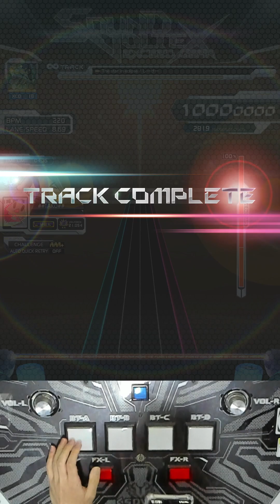[SDVX] The star in eclipse [XCD] PUC (MIRROR)